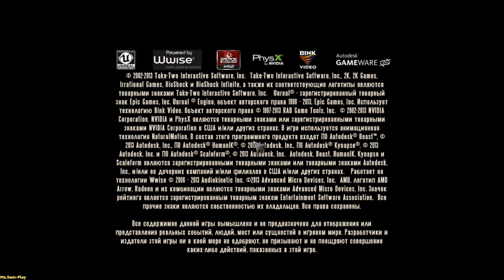BioShockInfinite ➤ Эмпория(Emporia)district №13